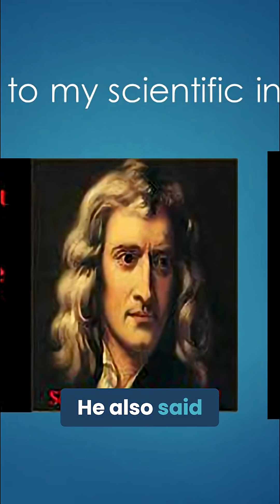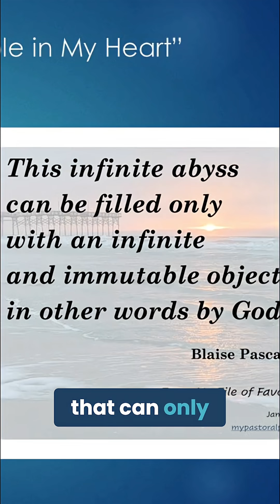Science & Faith: Newton and Einstein’s Surprising Beliefs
What happens when science leads to belief?

Isaac Newton once said, “Don’t doubt the creator because it’s inconceivable that accidents alone could be the controller of this universe.”
He also declared, “The more I study science, the more I believe in God.”

Even Albert Einstein—who did not follow organized religion—admitted, “The more I study science, the more I believe in God.”

Blaise Pascal, speaking to the longing in the human heart, wrote about an “infinite abyss that can only be filled with an infinite and immutable object.”

Explore how history’s greatest scientific minds found purpose beyond materialism in this powerful reflection from Socrates at SaddleBrooke.